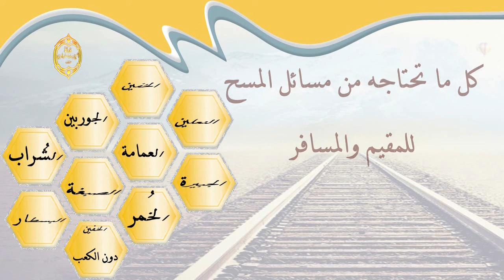الشيخ زيد البحري توضأ ولبس خفين ثم جامع زوجته ودخل ليغتسل فهل يمسح على الخفين